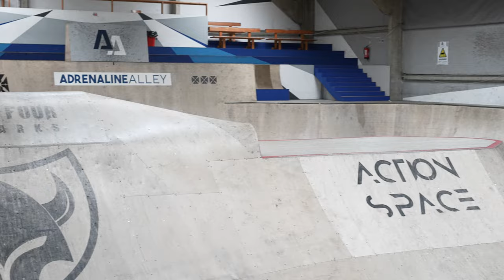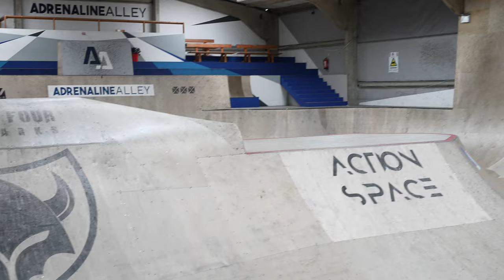ONE OF MY CRAZIEST SESSIONS!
I want to send it and I want to film it!